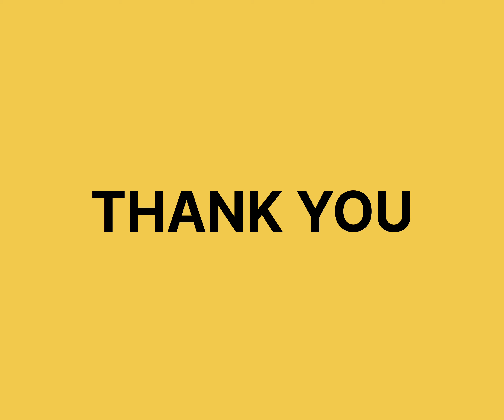Endoscopic ear wax removal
Endoscopic ear wax removal is a medical procedure that uses an endoscope to examine the ear canal and remove excessive earwax using specialized instruments. The procedure is typically performed by an otolaryngologist or an ear, nose, and throat (ENT) specialist.